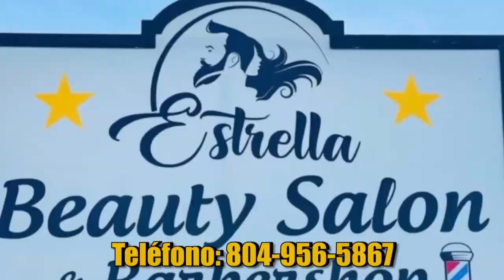CL02 25 23 RichmondVA Ipala Guatemala y Fox Jewelry